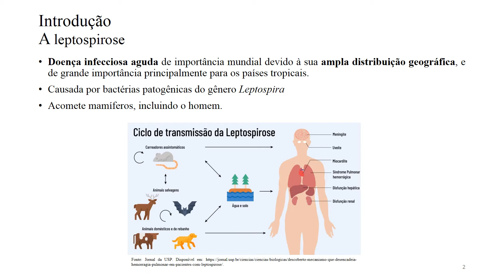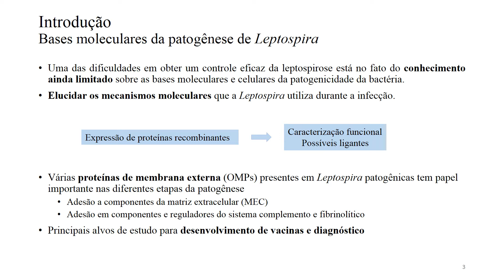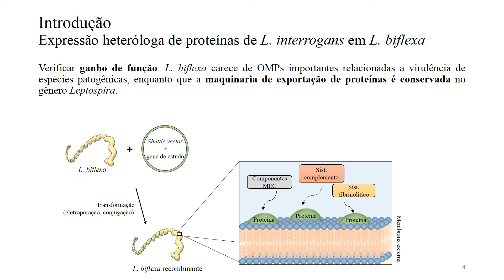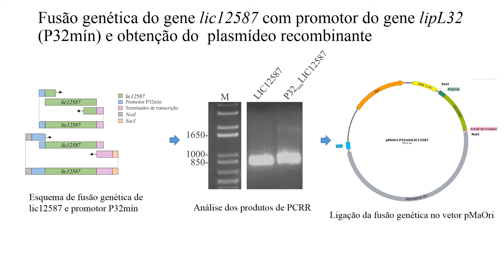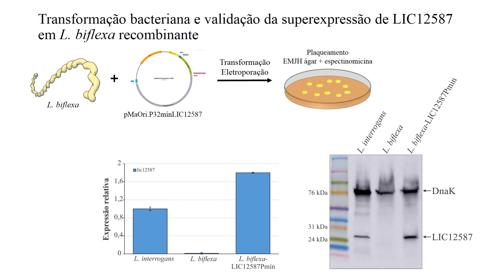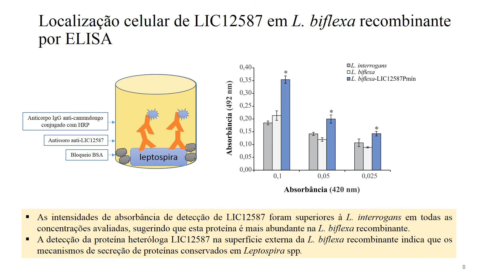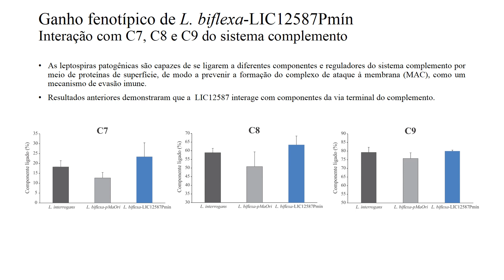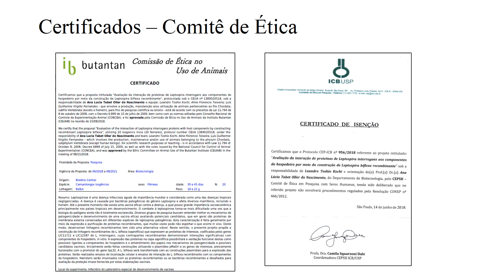Leandro Kochi: L. biflexa recombinante como ferramenta para caracterização funcional da LIC12587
Biotecnologia Médica - Sala 3
Aluno de Doutorado: Leandro Toshio Kochi
Orientadora: Ana Lucia Tabet Oller do Nascimento
Título do Trabalho: Modelo de Leptospira biflexa recombinante como ferramenta para a caracterização funcional da proteína LIC12587 de L. interrogans.